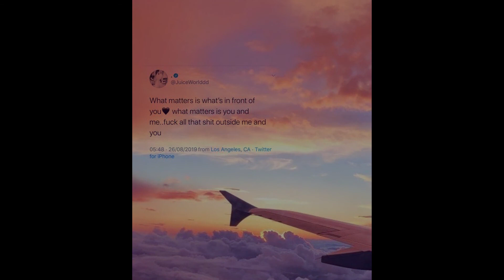[FREE] Juice Wrld x Iann Dior Type Beat "Golden Hour"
Bpm: 127

Always credit me when using my beats (Prod. AyeItsNate x John Luther)

*Free beats are for non-profit use.
You must purchase a license for all platforms like Spotify, Apple Music, etc*